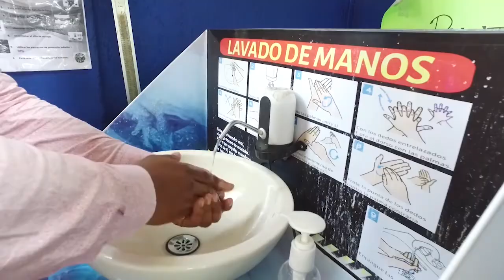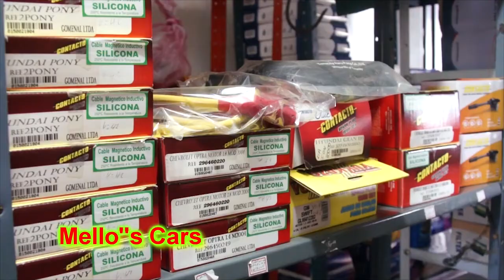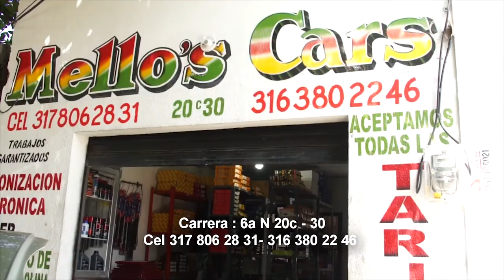PARRANDAS Y KZ VALLEURBANO EXPO 6 7 MAYO 2022